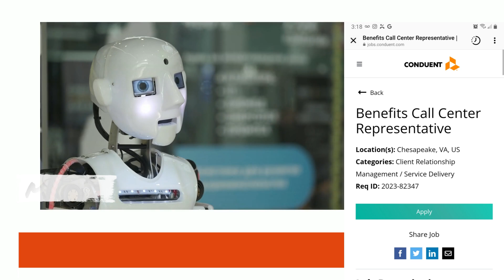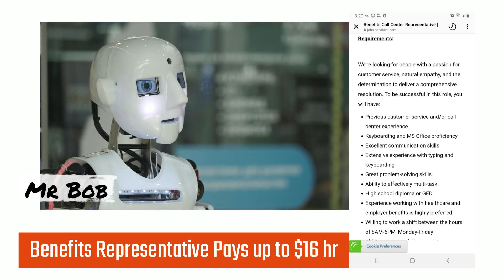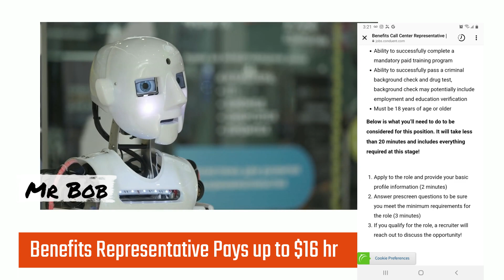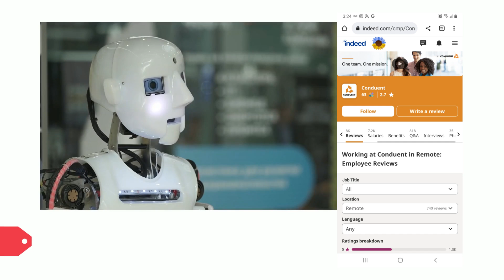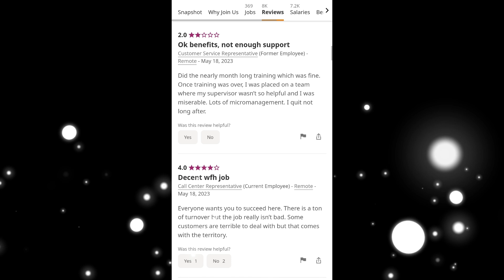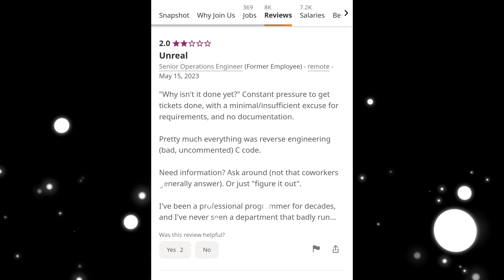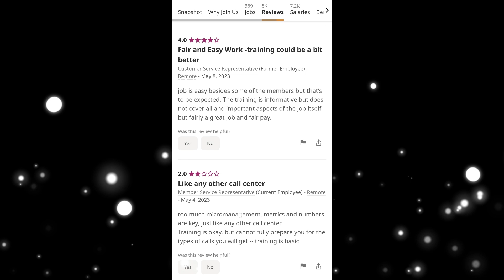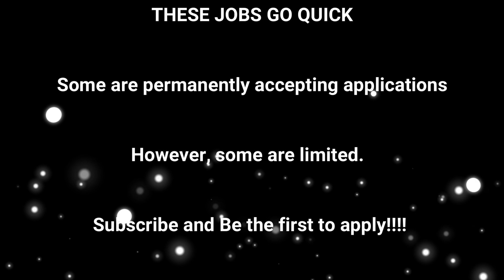"Remote Rewards: Work from Home Opportunities for Call Center Representatives with $16/hour Pay"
Afrekete Work from Home Jobs & Reviews

Afrekete Work from Home Jobs
Today we have a
Benefits Call Center Job
This is a remote position for Chesapeake, Virginia and

Surveys pay up to $100, plus $20 for everyone you refer

Job Title: Benefits Call Center Representative
This is a remote job for anywhere in US

Benefits Call Center Representative
Locations include Chesapeake, Virginia
And anywhere in United States,

Job Descriptions  About Conduent
Through our dedicated associates, Conduent delivers
 mission-critical services and solutions on behalf of
 Fortune 100 companies and over 500 governments –
 creating exceptional outcomes for our clients and the
 millions of people who count on them.
You have an opportunity to personally thrive, make a
difference and be part of a culture where individuality is
noticed and valued every day.

Starting Pay Rate is $15.00/Hr in Training $16.00/Hr. in Production
Next

Training Schedules are Monday – Friday 8:30am-5:30pm

Production Schedules will fall anytime between 8am-6pm, Monday – Friday

Weekends OFF!

Some overtime may be required.

Plenty of growth opportunities!

Health benefits for you and your family including medical, dental, and vision, starting on day 1 of work!

About the Benefits Call Center Representative role: Next.

Requirements:  We’re looking for people with a passion for customer
Service, natural empathy, and the determination to deliver a
Comprehensive resolution.  To be successful in this role, you will have

 · Previous customer service and/or call center experience
 · Keyboarding and MS Office proficiency
 · Excellent communication skills
 · Extensive experience with typing and keyboarding
 · Great problem-solving skills
 · Ability to effectively multi-task
 · High school diploma or GED
 · Experience working with healthcare and employer benefits
 · is highly preferred
 · Willing to work a shift between the hours of 8AM-6PM,
· Monday-Friday next.
 · Ability to successfully complete a mandatory paid training
 ·  program
 · Ability to successfully pass a criminal background check and
 · drug test,
 · background check may potentially include employment and
 · education verification

Below is what you’ll need to do to be considered for this position.
It will take less than 20 minutes and includes everything required
 at this stage!

 1. Apply to the role and provide your basic profile information (2 minutes)
 2. Answer prescreen questions to be sure you meet the minimum requirements for the role (3 minutes)
 3. If you qualify for the role, a recruiter will reach out to discuss the opportunity!

Obtain from research from the internet.  Any job you find unavailable may have already been
Filled.  We or the company are not liable for any work from home jobs positions already filled or no longer available.  We do not spam, or offer any deceptive practices on this site.
Never be asked for anything of monetary value or personal information.